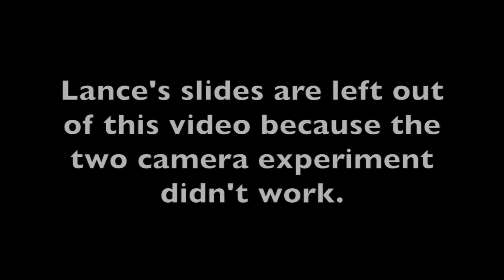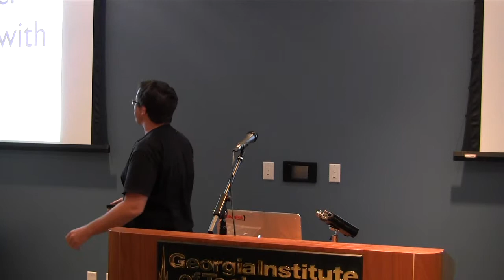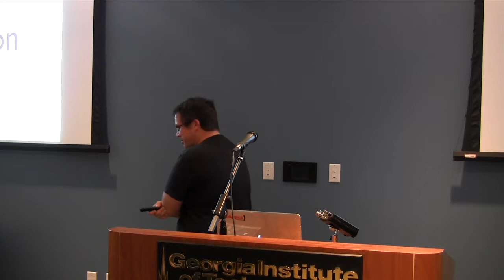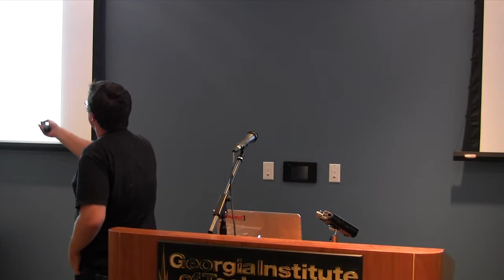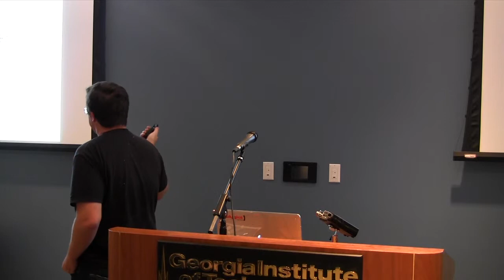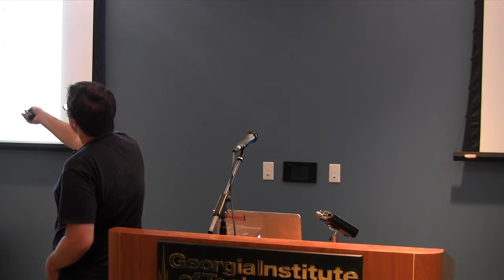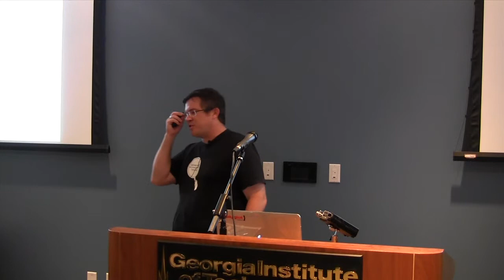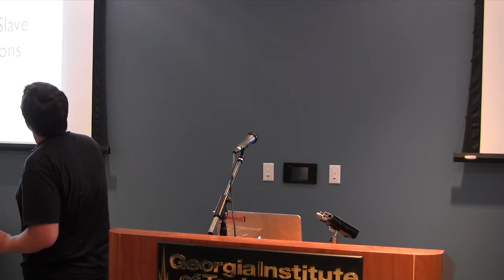DbCharmer - Developer Happiness with SQL - Atlanta Ruby User's Group 2013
Talk about DbCharmer, a Rails gem that could be used to manage AR model connections, implement master/slave query schemes, sharding and other magic features many high-scale applications need.  Given by Lance Gleason at the July 2013 Atlanta Ruby Users' Group.